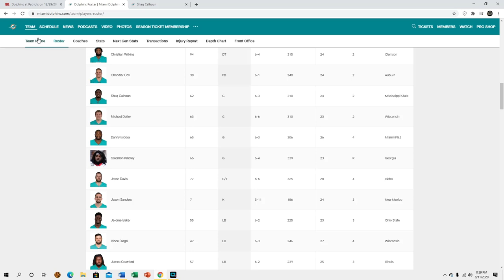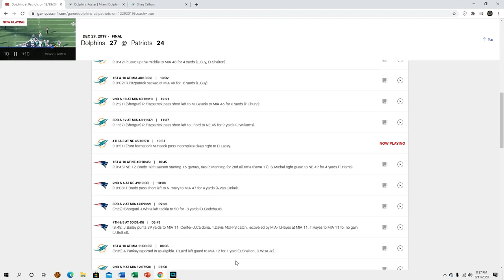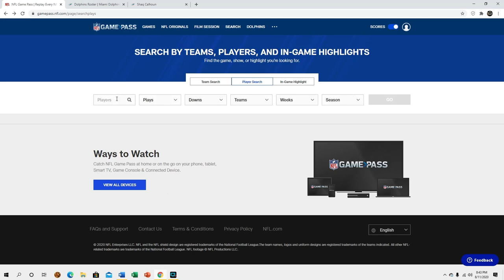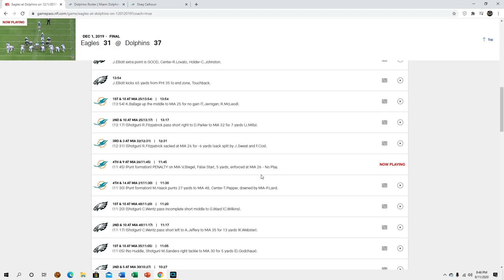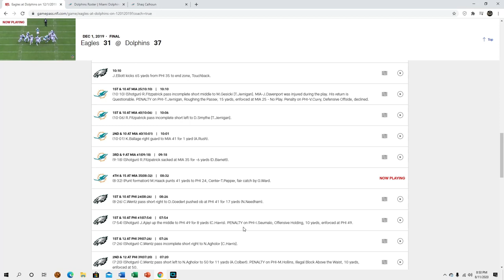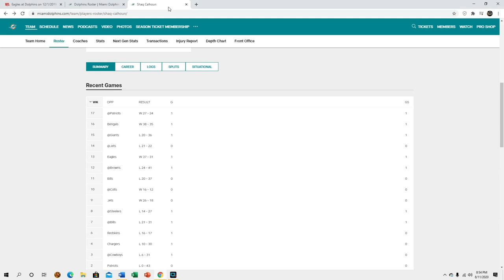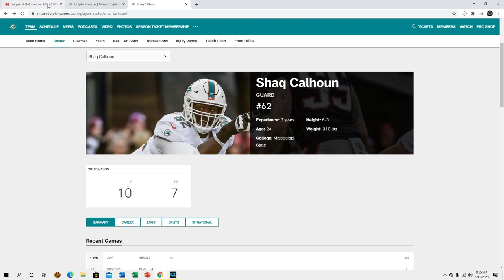Miami Dolphins Guard Shaq Calhoun [film session]